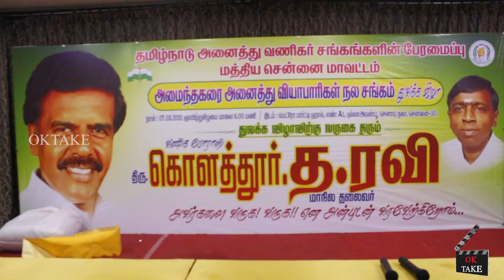அமைந்தக்கரை அனைத்து வியாபாரிகள் நல சங்கம் துவக்க விழா - OK TAKE